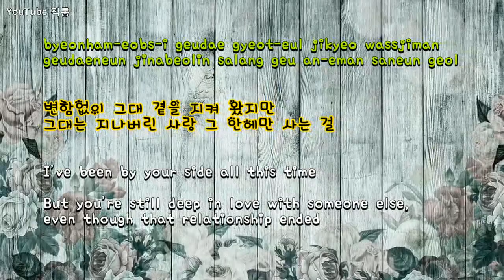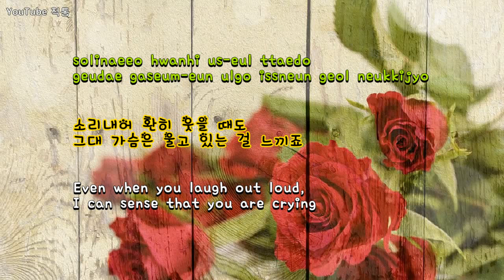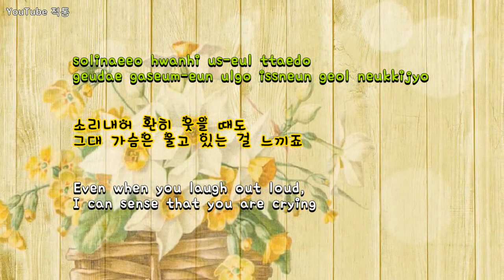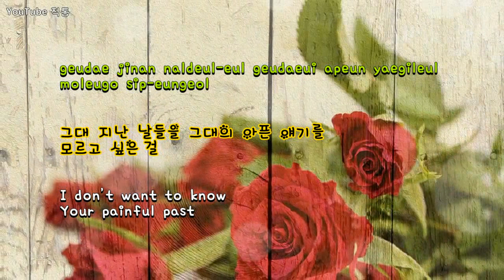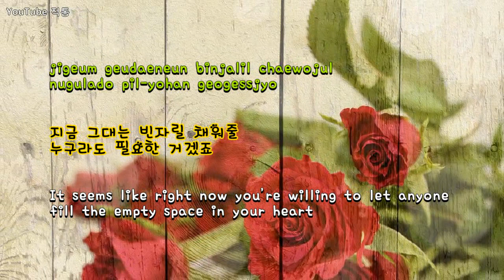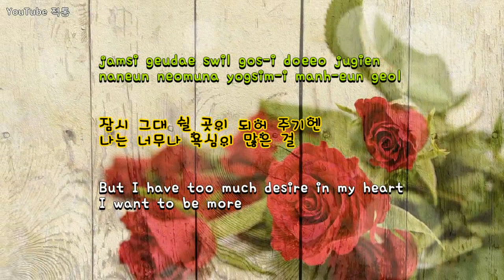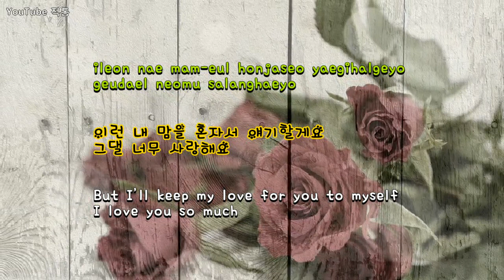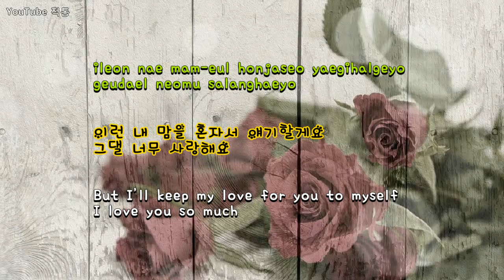[kpop] 원하고 원망하죠 (Desire and Hope) - 애즈원 (As One) [Eng sub]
원하고 원망하죠 - 애즈원
Desire and Hope - As One

작사  윤사라   작곡  신재홍
Lyrics - Yoon Sara
Composition - Shin Jae Hong